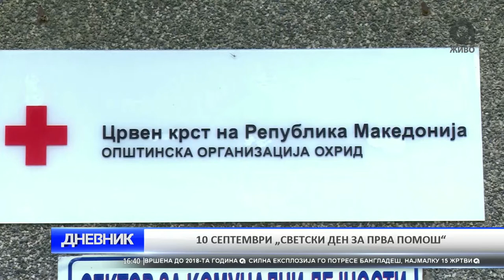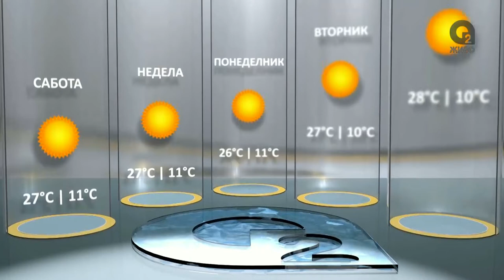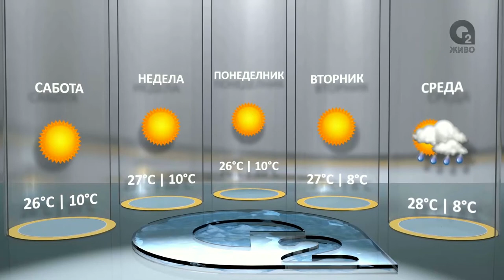O2 DNEVNIK 10 09 2016